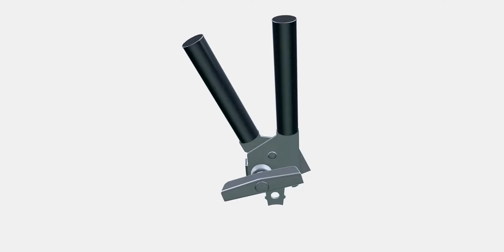KONCIS Can opener | Store | 3DArt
The KONCIS Can opener model excels with pre-integrated PBR materials, offering superior textures and seamless integration without extra plugins.